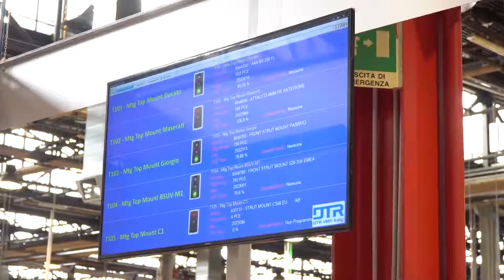Un collage dei nostri Open House più belli